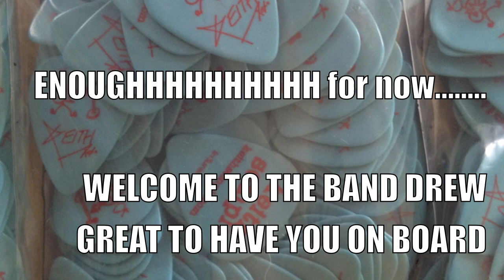SEMPLE - DREW JOHNSON - INTRODUCTION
Introducing DREW JOHNSON to the band.